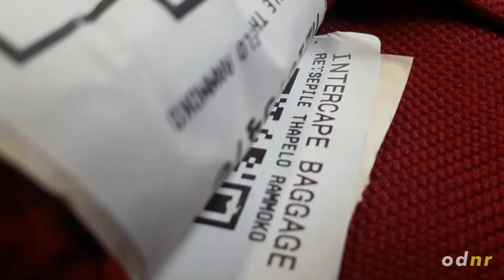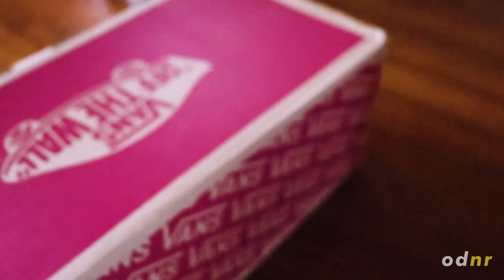GRADUATION : Vlog #1 - Celebration II Relief II Family and Friends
Road to April 24th 2019. A huge thanks to everyone that grounded your boy through the journey.

Shot by : @abutiTony and @retsepilerammoko
Edited by :@retsepilerammoko